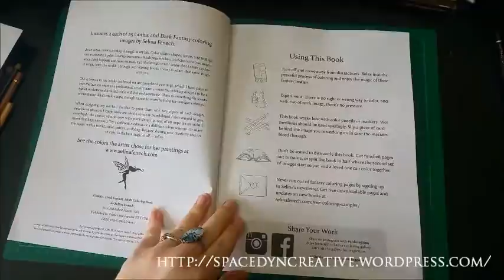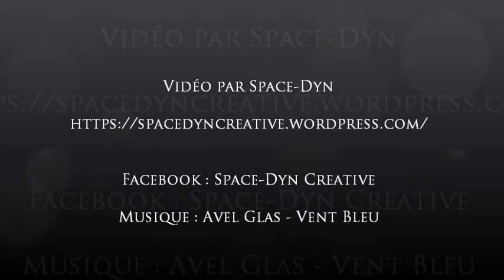Présentation de livre : Selina Fenech - Gothic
Présentation de livre : Selina Fenech - Gothic, Dark Fantasy.